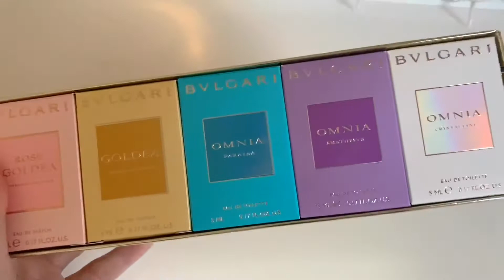ASMR Perfume Unboxing | BVLGARI Mini Perfume Gift Set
ASMR unboxing of Bvlgari